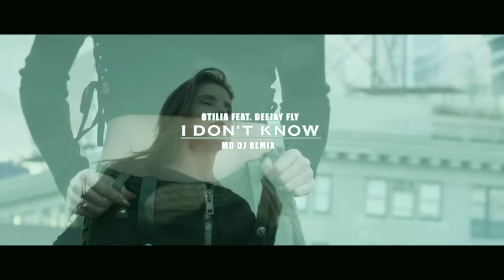Otilia ft. Deejay Fly - I don't know (MD Dj Remix) by Otilia Bilionera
Otilia Bilionera Otilia Bilionera Otilia BilioneraOtilia new english spanish raggeton songs deep house dance music best boosted remixes car 2020: Bilionera billionaire Adelante otila remix song  Diamante Aventura evocion latina I dont know Balim, Wine my body, Otilia turkish album Otilia feat. Deejay Fly - I don't know (MD Dj Remix)
This it's an online video, with hired model girls. In this model music video you don't see the real Otilia. If you want to watch videos with Otilia, search for official videos here on the channel "Jhaps Records". The official videos are for Bilionera, Prisionera, Aventura, Diamante, Latina, Adelante, Devocion, I dont know, Passion, Balim, On fire. Watch and enjoy!

Biography Otilia

Otilia made herself known with the hit-single "Bilionera", her songs are totaling over 1 billion views on YouTube, while also being very successful in Europe and Asia. She has won prizes in America (New York), Germany, Lebanon and Cyprus as the most famous artist in the Balkans. Collaborations with with Shaggy, Lary Over (collaborated with J Balvin, Anitta, Bad Bunny, Faruko) & Serdar Ortaq (no. 1 in Turkey).

In different countries people are writing wrong as olita otella otilia bruma ottilia otella atila othello bili otılıa bılıonera olivia otilio otalia bilyoner otelia atilia ottilia billionaire otalia otılıa dembaga otila billionaire or otilia bruma . The only one correct it's Otilia and her hit Bilionera, Aventura, Prisionera, adelante, Diamante, Latina, I don't know, Balim with Serdar Ortaq, tres amores, Passion with Costi Shaggy Andrea from Bulgaria also Devocion with special guest Sinan Akcil.
Our record label its founded in 2010.  Our artists are Otilia, Mario Joy Andrea Baga banini Robber Dj, PARA DEEP Dj Crazy Goat, Peppa Dj, Amor124
  For the Romanian market Inna remains the best artist and Yalla was one of the most popular songs. Tranda dubii was a big hit, MINISTARKE with Moje Jedino. Eva pop tocame spanish trap song with Otilia Adelante from Y3Mr$ was big hits.  About the french market with REYZS and Emmène-Moi Romy Angelo french song. Deep house like Dapa Deep Leusin with  Glance track or Dapa Deep with Monee So cold.

We made remixes from Dua Lipa don't start now, Psychical and Break my heart, Rosses Saint JHn, Roddy Rich The box, we count us through popular remixes from Tones and I with dance monkey best hit ever. We made also for Weeknd blinding lights and sent demos to  Post Malone, J balvin Bad Bunny & Drake in their style. We loved also SkennyBeatz Remix from Bilionera new remix, also arabic Khalouni N3ich made by Yusuf Ekşioğlu and for Yeh Kali Kali Ankhein.